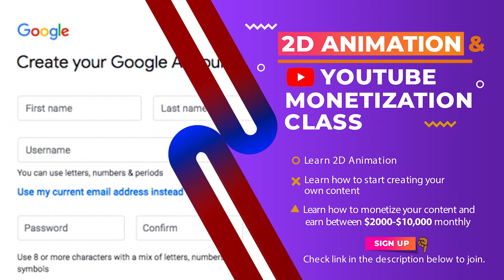KOJO USE HIS EAR FOR MONEY RIT*UAL (GHENGHENJOKES)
Now my ear don go because of this girl, baba okpanka you no do well ooo.